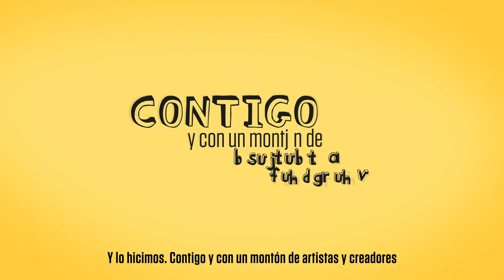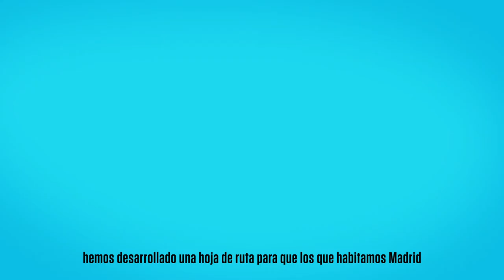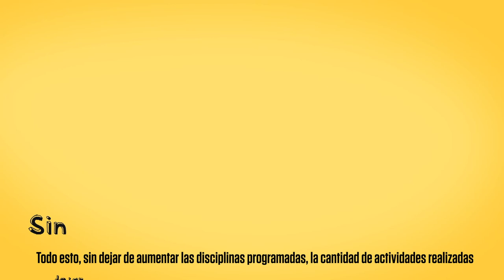2021 | Presentación 21 Distritos - La cultura que va contigo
Programa de proximidad cultural del Ayuntamiento de Madrid.